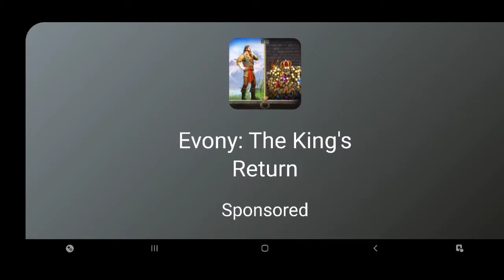Bad Piggies - Tusk til dawn all levels